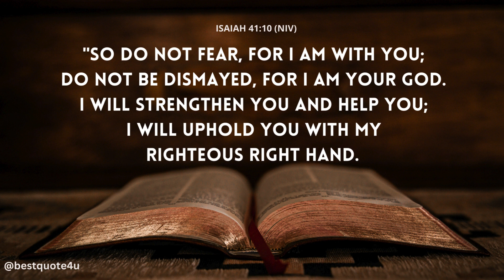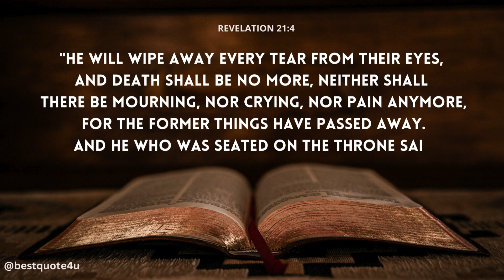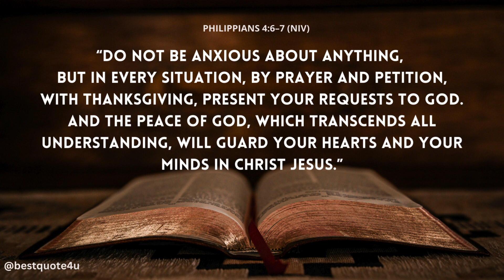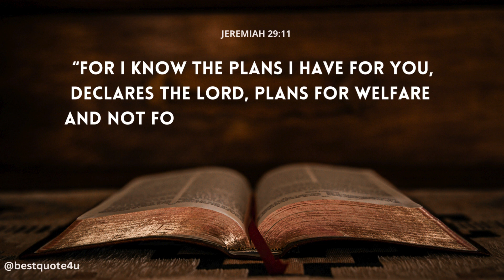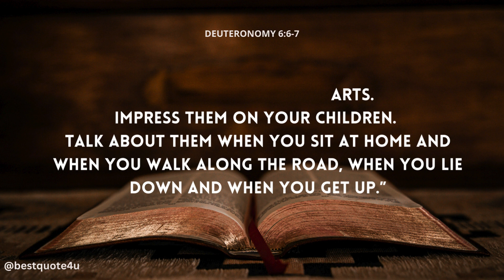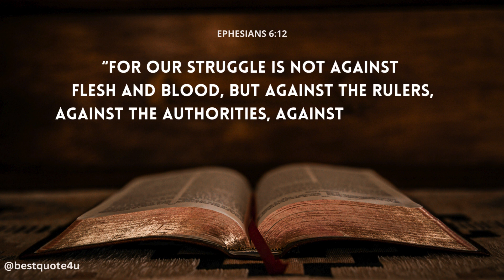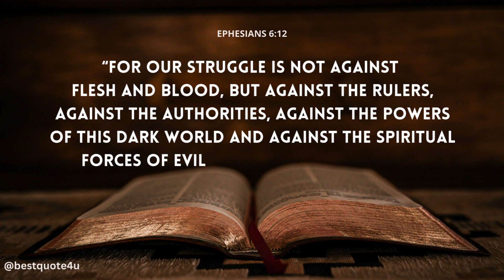THE GREATEST BIBLE VERSES - Inspirational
I hope you enjoyed this video, a lot of time and effort is invested in it.